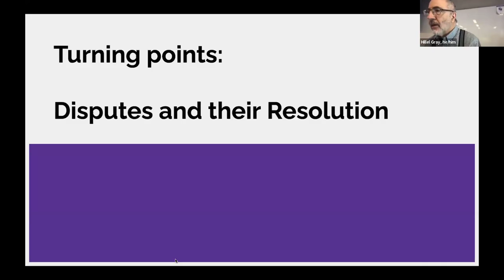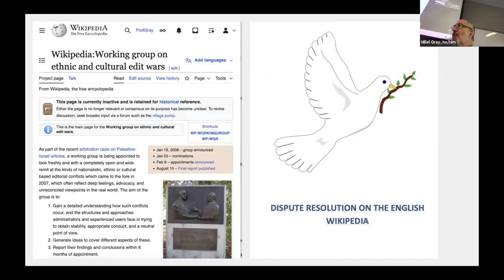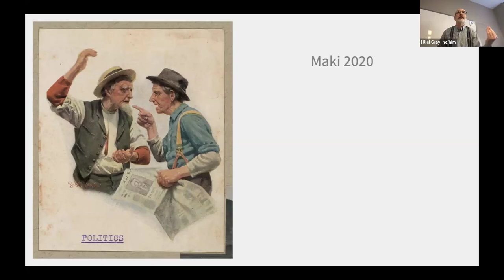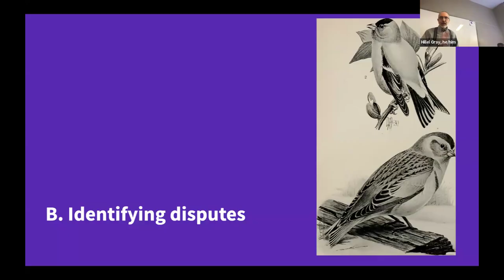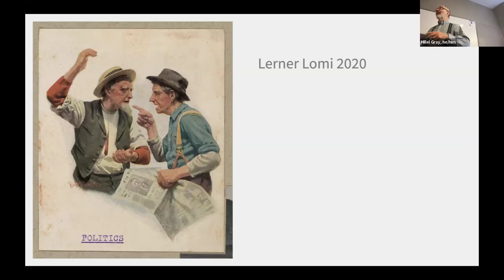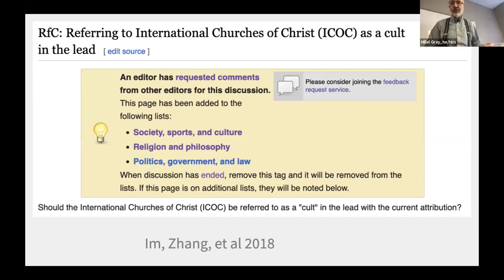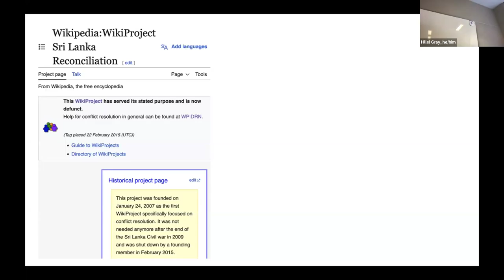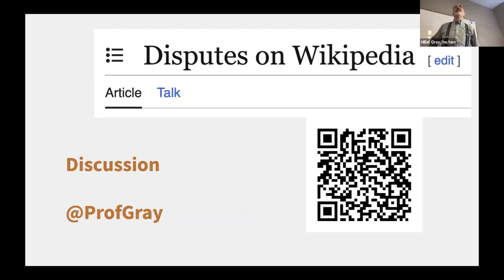WCNA 2024: Turning points in Wikipedia disputes: Research and discussion of resolution efforts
What have scholars learned about editing disputes on Wikipedia and how do they understand these disputes? What kinds of dispute resolution efforts are effective?

The presentation will:

* briefly review WP dispute resolution efforts;
* summarize recent academic research on WP disputes;
* mention cases from academic studies and from the presenter’s take on edit disputes over Israel-Palestine topics.
* reflect on next steps for WP resolution efforts, both for individual editors and organized groups.

The talk will include a quick tour of tidbits from research about "crossroads" or turning points within WP dispute resolution efforts, along with research on edit warring and contentious topics.

Note: Most of the covered research will center on English Wikipedia, with some non-English cases. The lessons may apply broadly to other Wikimedia projects.

To view and improve the list of academic studies to be summarized, see: New article in en-Wikipedia: Disputes on Wikipedia